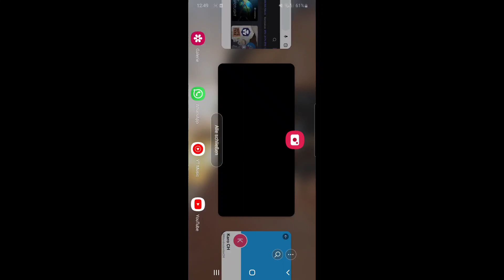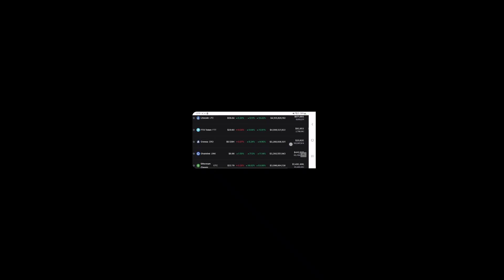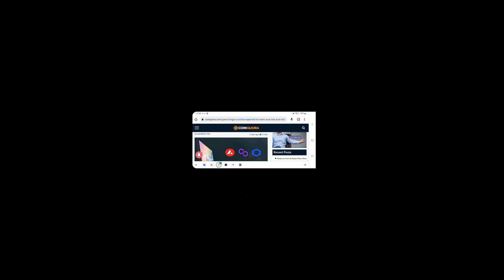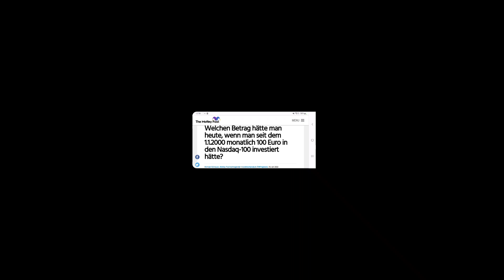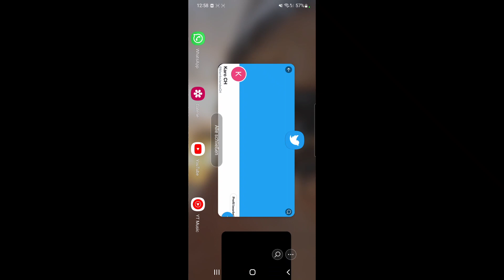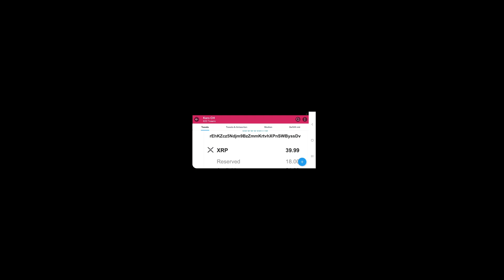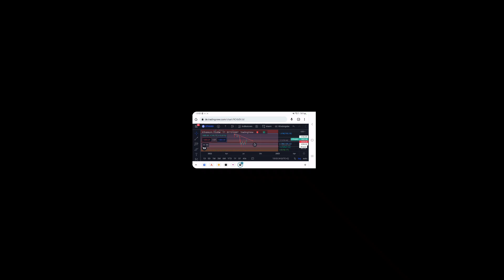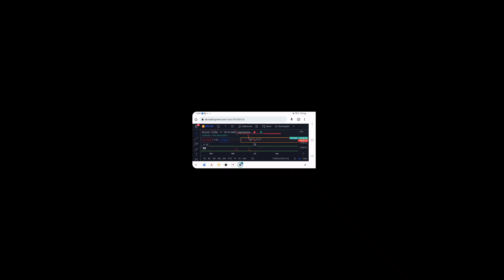Bitcoin: So kannst du GEWINNEN! + Quant, XRP, MATIC AVAX, BNB & LINK